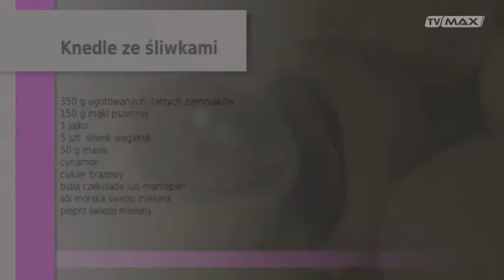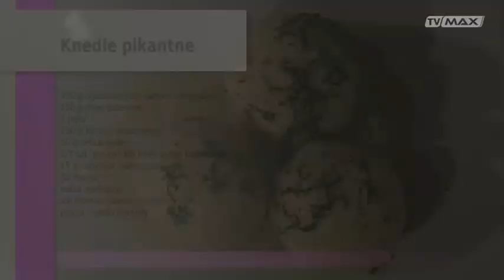kuchnia 14 11 15 KNEDLE TVMAX